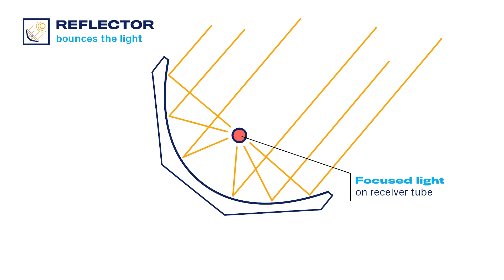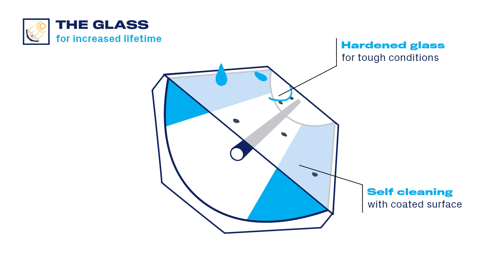T160 How it Works | Absolicon Solar Collector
Absolicon T160 is an efficient solar collector with high efficiency at high temperatures. The system is designed to power industrial processes with temperatures up to 160°C.